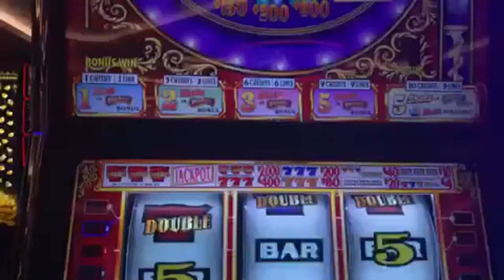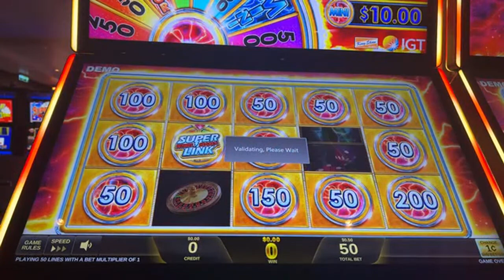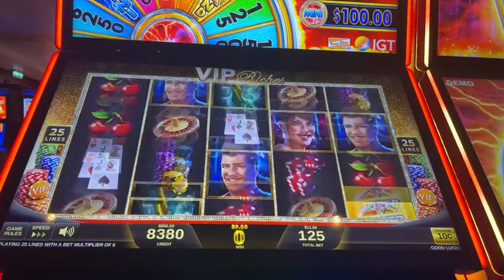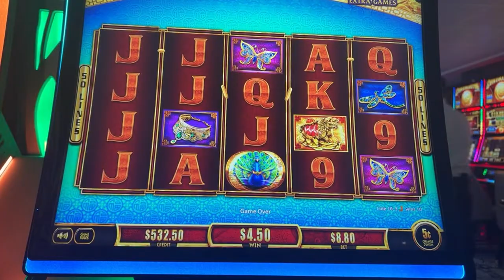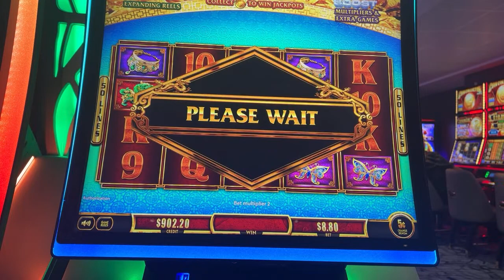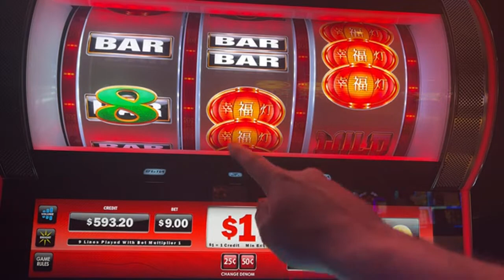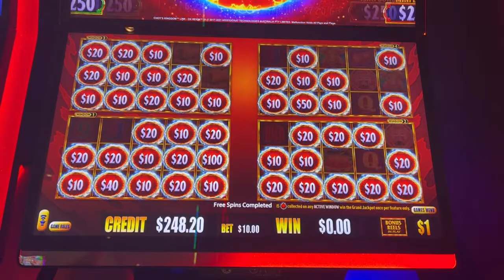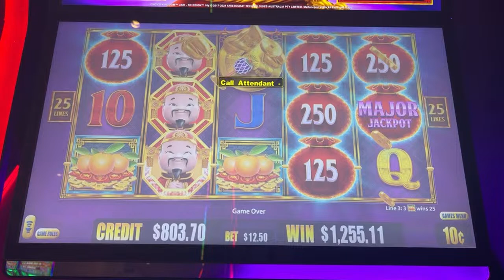Johnnycakes Live at Sea!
✉ Mail and Packages can be mailed to:
1490 W. 121st Ave, Suite 201